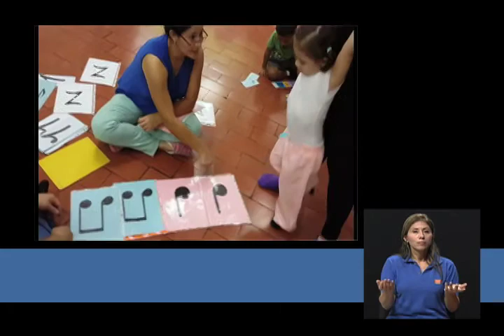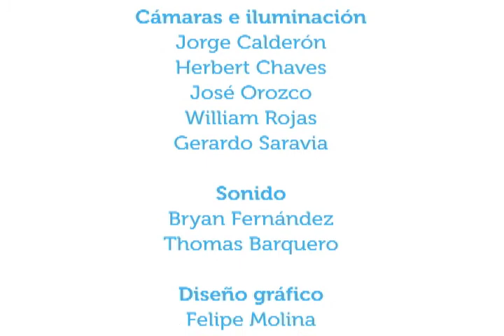Estimulación sensorial en niños y niñas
23feb2015. En este capítulo de Vivir Mejor nuestros conductores conversan acerca de qué es la estimulación sensorial en niños y niñas y cómo pueden los padres estimular el cerebro de sus hijos por medio de sensaciones. La invitada es ls psicopedagoga Rose Mary Munguía, de la UNED (Universidad Estatal a Distancia de Costa Rica).